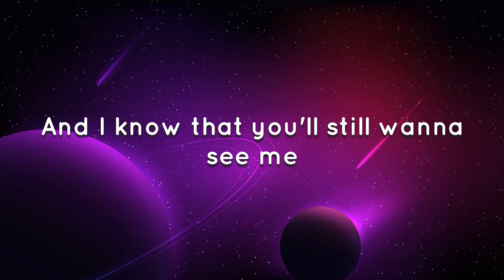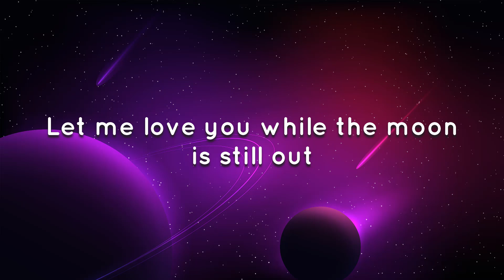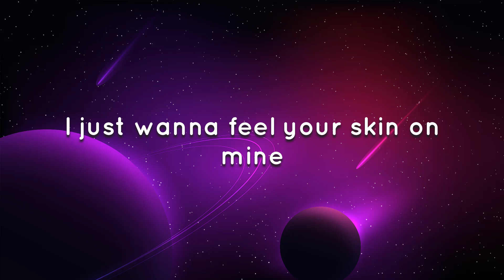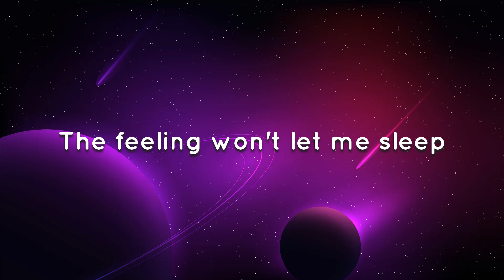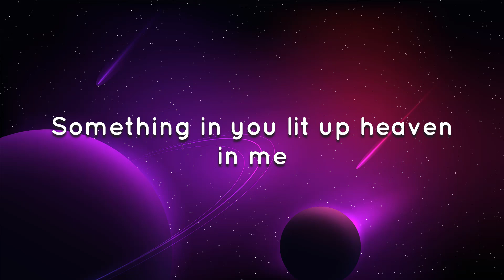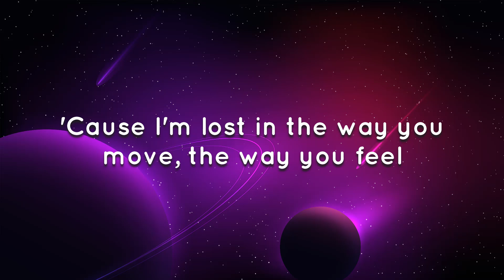Calvin Harris, Dua Lipa - One Kiss (Lyrics)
» Lyrics:
[Intro]

[Post-Chorus]
One
One
One
One

[Post-Chorus]
One
One
One
One

[Post-Chorus]
One
One
One
One